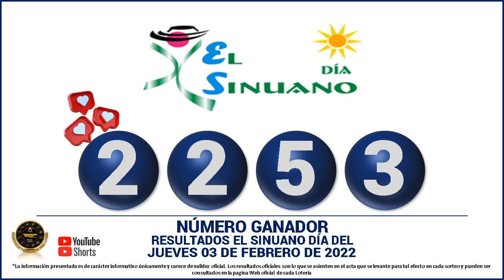Resultados del CHANCE DE LA TARDE del JuevesJueves 06 de enero03 de febrero de 2022 ✅🥇🔥💰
Hola buenas tardes, te presentamos los resultados de las loterías y chances en Colombia, vamos con el Resultados del Chance Chances del día del Jueves 03 de febrero de 2022.

resultados de las loterias y chance de hoy Jueves 03 de febrero

resultados del chance Jueves 03 de febrero de 2022

Baloto revancha
Baloto
Paisita día
Paisita noche
Paisita 3
Dorado mañana
Dorado tarde
Dorado noche
Chontico día
Chontico noche
Pijao de oro
Cafeterito tarde
Cafeterito noche
Astro Sol
Astro Luna
El Samán

loterias colombianas
suerte
numerologia
numeros ganadores
colombia
numeros
adivina numeros
que juega
que jugo
que fuega
que fugo
numeros fuertes
numeros calientes
gana
gane
culona dia
culona noche
astro dia
chontico dia
chontico noche
dorado mañana
dorado noche
dorado tarde
paisita 1
paisita 2
paisita dia
paisita noche
sinuano hoy
sinuano ayer
motilon dia
motilon noche
el saman
el saman de la suerte
pijao
el pijao
el pijao de oro
saman
sinuano dia
sinuano noche
fantastica dia
fantastica noche
caribeña dia
caribeña noche
antioqueñita 1
antioqueñita 2
antioqueñita dia
numeros ganadores de los chances del Jueves
resultado loteria de cundinamarca Jueves 03 de febrero

loterias del Jueves 03 de febrero
chances del dia Jueves 03 de febrero de 2022
sorteo del dia 03 de febrero
resultados super astro 03 de febrero
Astro Sol 03 de febrero 2022
Super Astro 03 de febrero
astro Jueves 03 de febrero
resultados del astro luna 03 de febrero del 2022
resultados del astro sol Jueves 03 de febrero de 2022
Resultado de Astro Sol Jueves 03 de febrero de 2022
Resultado de Astro Luna Jueves 03 de febrero de 2022
numeros ganadores del chance 03 de febrero
astro luna del 03 de febrero
resultados del chance 03 de febrero
astro sol 03 de febrero
super Astro del 03 de febrero